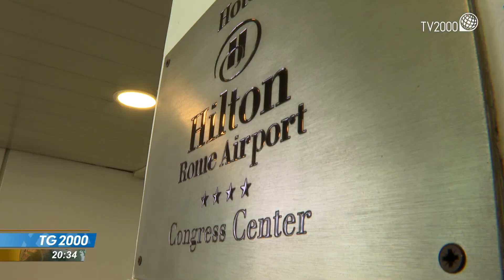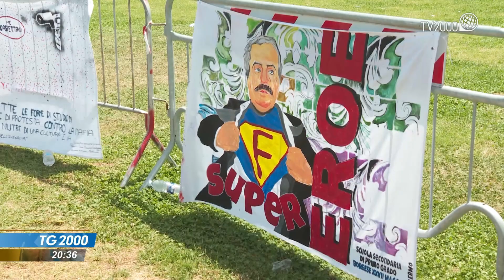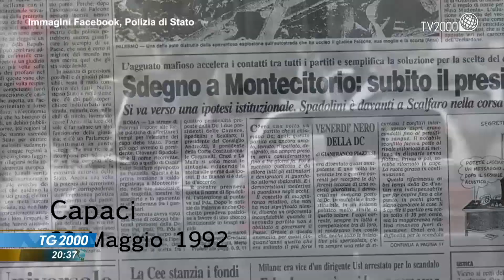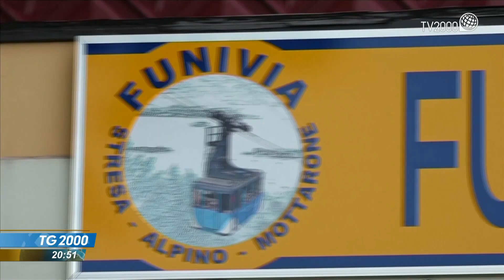TG2000, 23 maggio 2022 - Ore 20.30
In conduzione Cesare Davide Cavoni.